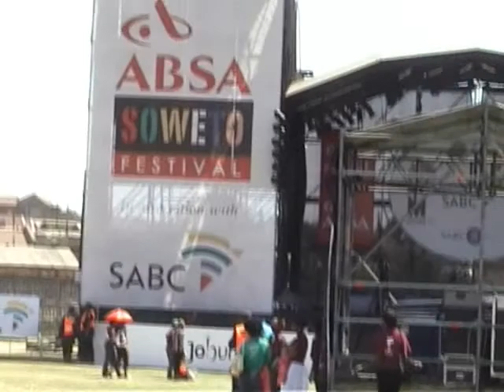Soweto Buzz & Vibes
It is about the people who love life and are able to express their feelings through sport. Ultimately the freedom to be human and happy again.